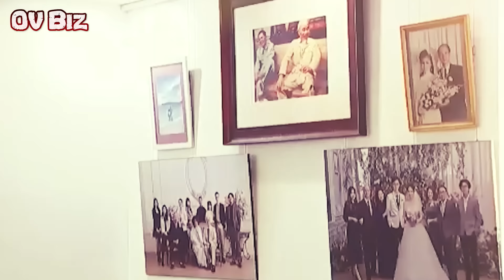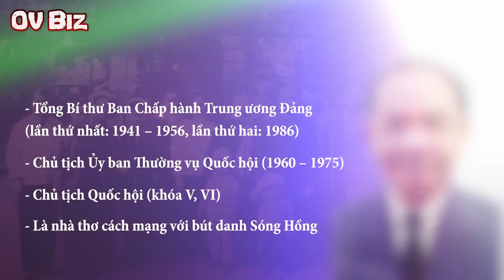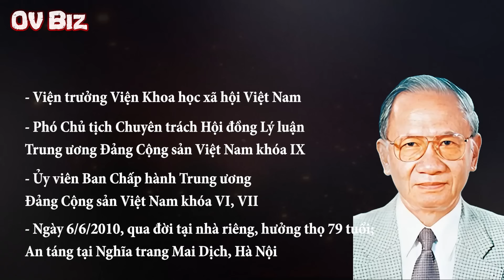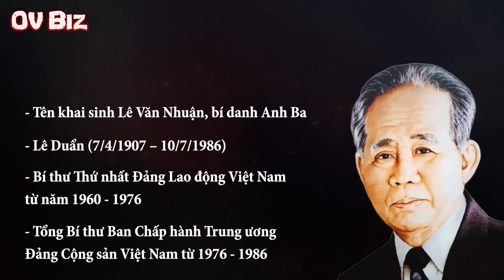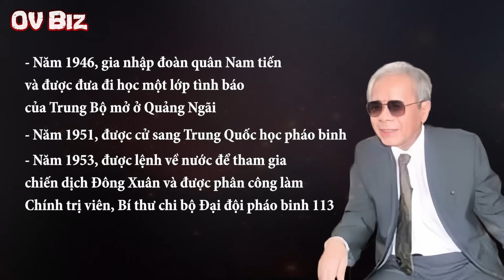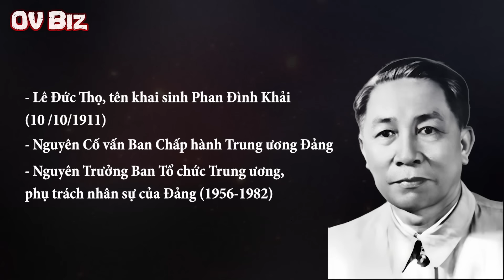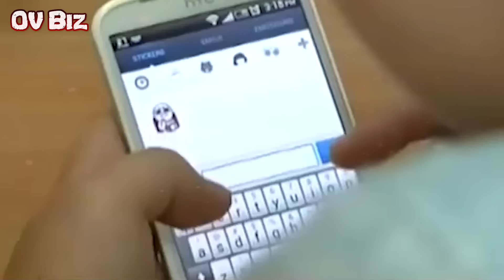Điểm danh con của những Khai Quốc Công Thần Việt Nam trở thành lãnh đạo Cao Cấp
[OV Biz] - Chuyện con cháu lãnh đạo cấp cao đi theo con đường cách mạng, chính trị của gia đình không mấy xa lạ tại Việt Nam, bởi họ đã có nền tảng ngay từ nhỏ.
00:00 Giới thiệu
00:20 1. Đặng Xuân Kỳ con cố Tổng Bí thư Trường Chinh
02:55 2. Phạm Sơn Dương con trai cố Thủ tướng Phạm Văn Đồng
06:12 3. Lê Hãn và Lê Kiên Trung con trai của cố Tổng Bí thư Lê Duẩn
08:29 4. Lê Nam Thắng con trai cố Cố vấn BCH TW Đảng Lê Đức Thọ